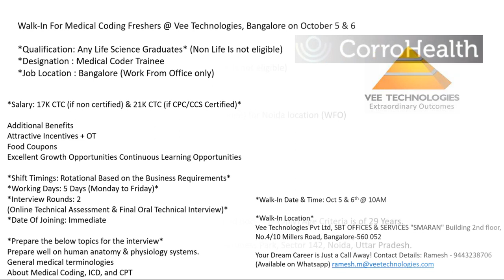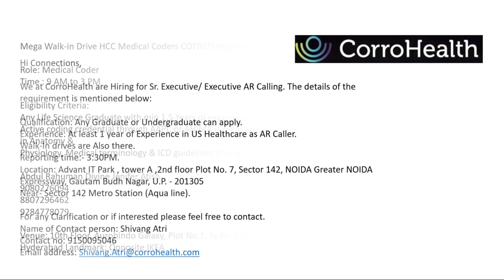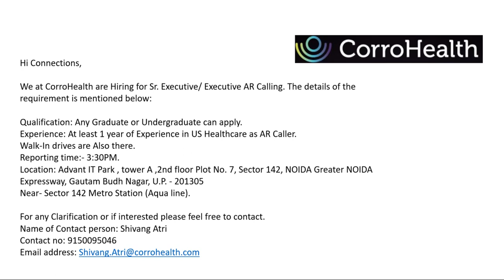MEDICAL CODING JOBS - FRESHERS & EXPERIENCED !!